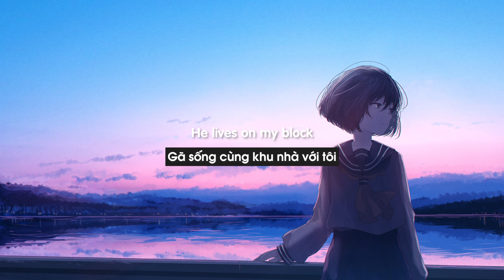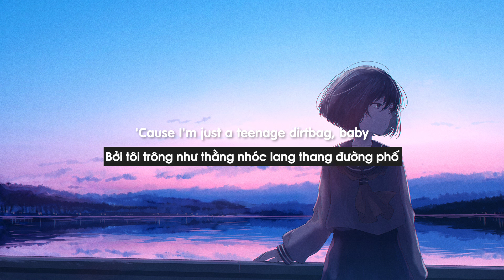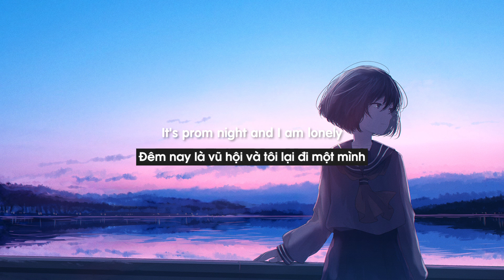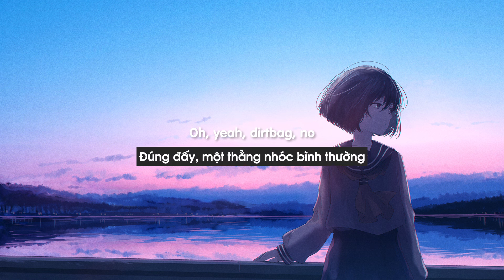[Lyrics + Vietsub] Cavetown - Teenage Dirtbag (Feat. Chloe Moriondo)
🎤 Lyrics:
Her name is Noelle
I have a dream about her
She rings my bell
I got gym class in half an hour
Oh, how she rocks
In Keds and tube socks
But she doesn't know who I am
And she doesn't give a damn about me

Cause I'm just a teenage dirtbag, baby
Yeah, I'm just a teenage dirtbag, baby
Listen to Iron Maiden maybe with me

Her boyfriend's a dick
And he brings a gun to school
And he'd simply kick
My ass if he knew the truth
He lives on my block
And he drives an IROC
But he doesn't know who I am
And he doesn't give a damn about me

Oh, yeah, dirtbag, no
No, she doesn't know what she's missin'

Man, I feel like mold
It's prom night and I am lonely
Lo and behold
She's walking over to me
This must be fake
My lip starts to shake
How does she know who I am?
And why does she give a damn about me

I've got two tickets to Iron Maiden, baby
Come with me Friday, don't say "maybe"
I'm just a teenage dirtbag, baby, like you

"🎨 Artwork from Catzz:
► Tất cả các quyền thuộc về WMG.